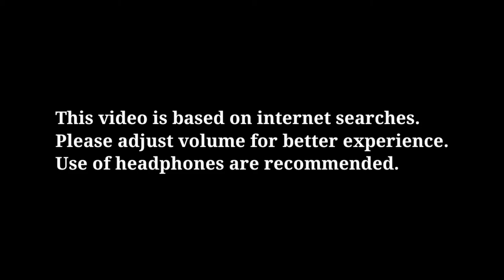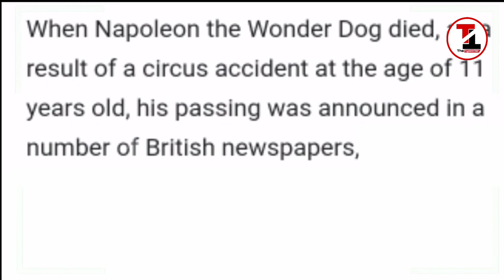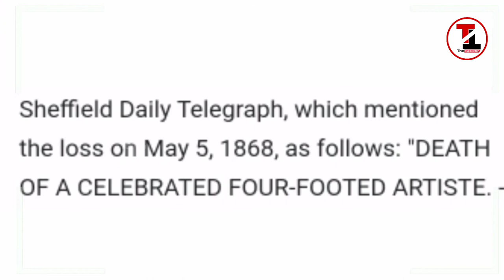एक कुत्ते की वजह से दो देशों में युद्ध हो गया | Unique dog facts | Barkless dog | Basenji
The Basenji is a breed of hunting dog. It was bred from stock that originated in central Africa.The Basenji produces an unusual yodel-like sound, due to its unusually shaped larynx.This trait also gives the Basenji the nickname barkless dog.
The Chow Chow is a dog breed originally from northern China. The Chow Chow is a sturdily built dog, square in profile, with a broad skull and small, triangular, erect ears with rounded tips. The breed is known for a very dense double coat that is either smooth or rough.
The blue-black/purple tongue gene appears to be dominant, as most mixed breed dogs that come from a Chow Chow retain that tongue colour. However, the blue-black/purple tongue can also be found on the Shar Pei.
The Shar Pei is a dog breed from southern China. Traditionally kept as a watchdog and property guardian, the Shar Pei was driven to the brink of extinction in the 20th century. The breed is known in the West for its deep wrinkles.

The Incident at Petrich, or War of the Stray Dog,was a Greek–Bulgarian crisis in 1925, which resulted in a brief invasion of Bulgaria by Greece near the border town of Petrich after the killing of a Greek captain and a sentry by Bulgarian soldiers.
the incident began on October 18 by a Greek soldier running after his dog, which had strayed across the border from Greece at the pass Demir Kapia [bg] on Belasitsa (Belles). It is thus sometimes referred to as the War of the Stray Dog.The border was guarded by Bulgarian sentries, one of whom shot the Greek soldier.

The Newfoundland is a large working dog. They can be either black, brown, grey, or white-and-black.Newfoundlands are known for their giant size, intelligence, tremendous strength, calm dispositions, and loyalty. They excel at water rescue/lifesaving because of their muscular build, thick double coat, webbed paws, and swimming abilities.

A famous all-black Newfoundland performed as the star attraction in Van Hare's Magic Circus from 1862 and for many years thereafter in one of England's founding circus acts, traveling throughout Europe. The circus dog was known as the "Thousand Guinea Dog Napoleon" or "Napoleon the Wonder Dog."
Napoleon the Wonder Dog became a wildly popular act in London from his debut at the Pavilion Theatre on April 4, 1862.When Napoleon the Wonder Dog died, as a result of a circus accident at the age of 11 years old, his passing was announced in a number of British newspapers, including the Sheffield Daily Telegraph, which mentioned the loss on May 5, 1868, as follows: "DEATH OF A CELEBRATED FOUR-FOOTED ARTISTE.